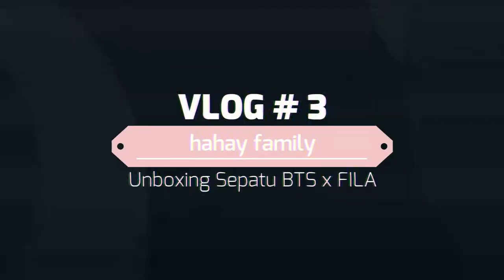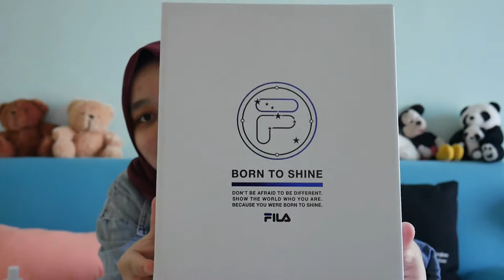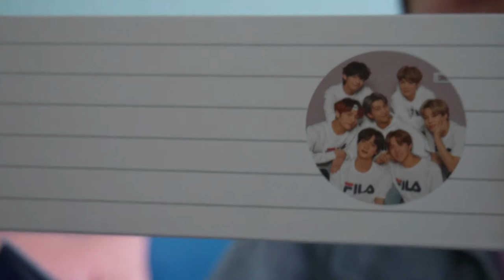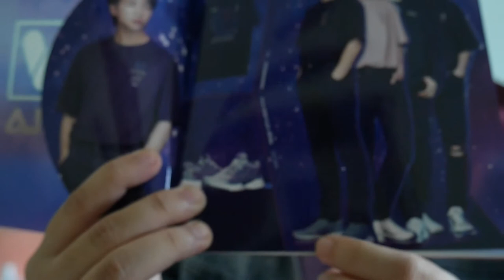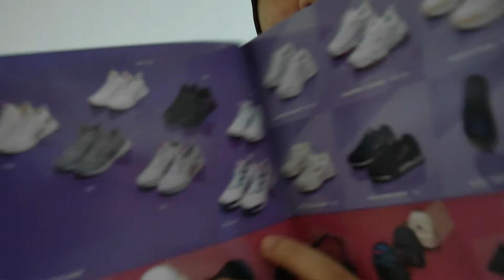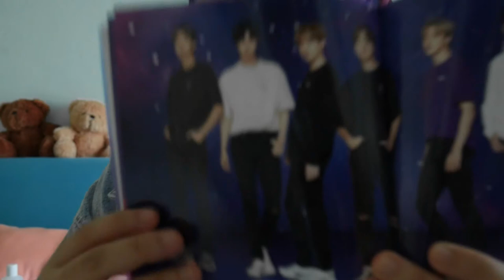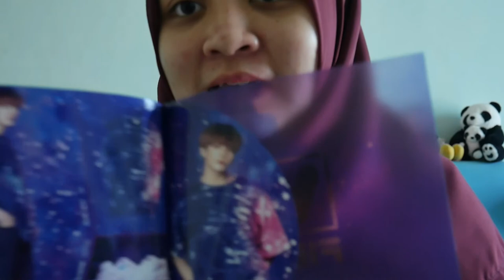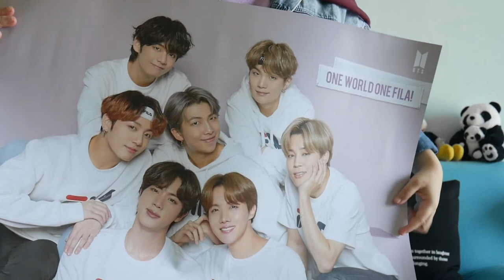UNBOXING SEPATU BTS x FILA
Jenis sepatu: RGB FLEX SHINE - PISCES (ver. SUGA)
Season : VOYAGER COLLECTION